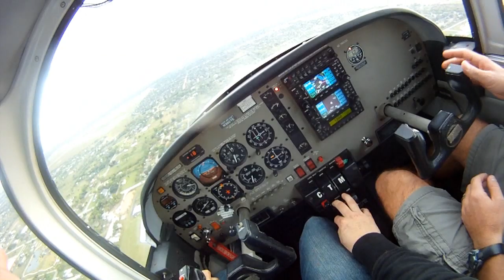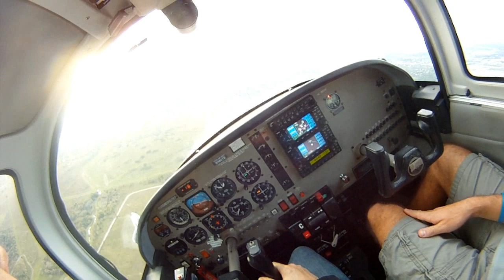Learning to fly [Episode 4]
Today was a 1.0 sortie over Baytown, TX. After departure from KEFD we went over the gulf and did some instrument time, following this we flew over to LaPorte T4I (uncontrolled field) to do some pattern work. Next flight should be the SOLO!